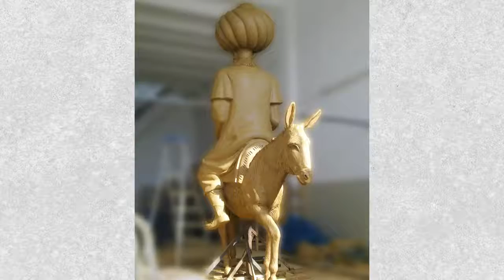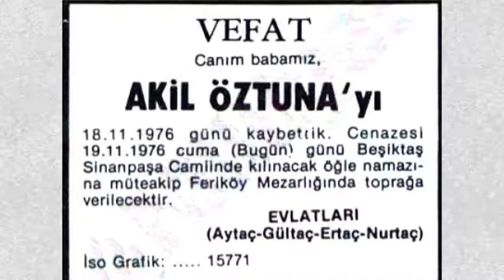ilginç bilgiler muhakak izleyin çok şaşırtıcı ve işe yarayan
# Bu İlginç Bilgileri Duyunca Çok Şaşıracaksınız
Şaşırtıcı Bir Şeyler Öğrenmeden Gününü Kapatmak İstemeyenlerin İmdadına Koşacak 8 ilginç bilgi